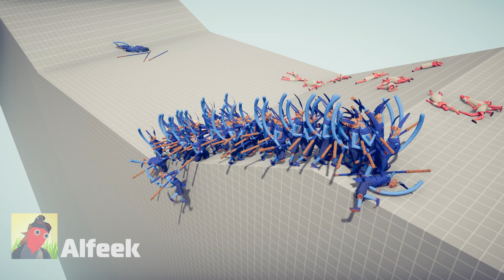100x NINJA ARMY 🥷 vs 🐪 100x EGYPT ARMY / Totally Accurate Battle Simulator ( TABS )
100x NINJA ARMY 🥷 vs 🐪 100x EGYPT ARMY / Totally Accurate Battle Simulator ( TABS ) battles in the simulator tournament and the confrontation of two big teams!

I play Totally Accurate Battle Simulator (TABS) and arrange battles between different characters!